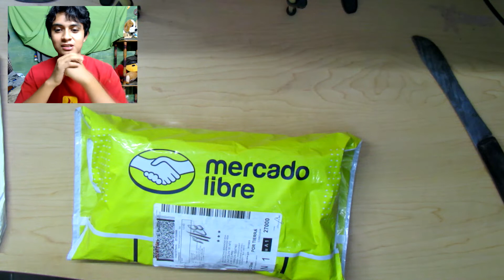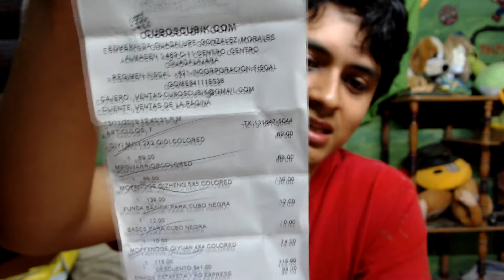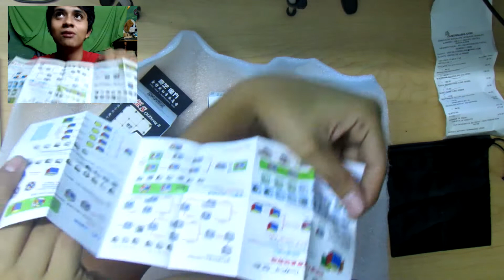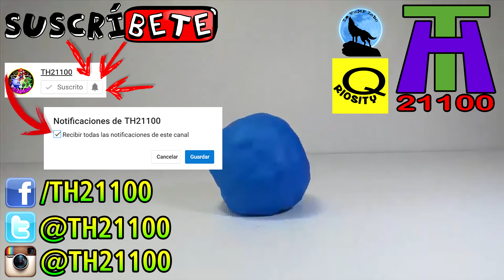UNBOXIN DE 4 CUBOS QIYI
Hoy quiero compartirles mi felicidad de iniciar en el mundo de los Cubos.

COMPRA MIS CUBOS AQUI:
MoFangGe 2x2 QiDi Colored

IGNORA ESTO: